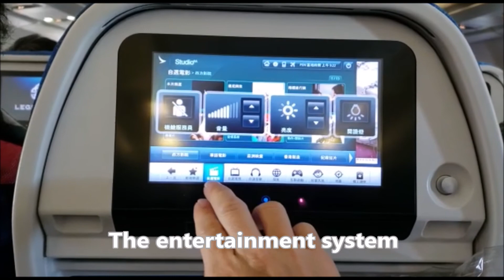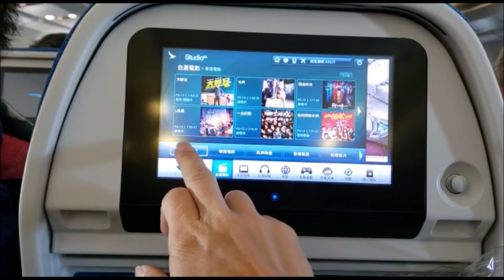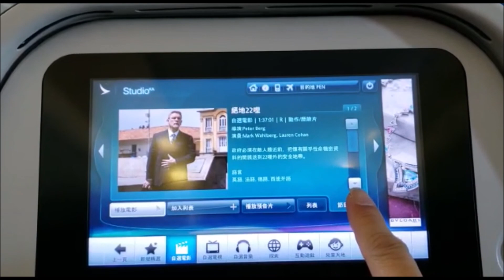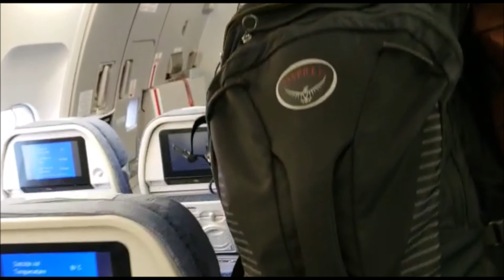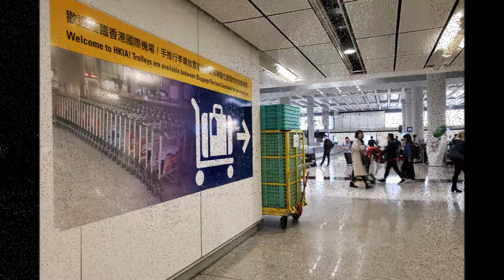Cathay Dragon KA813 Shanghai Hongqiao to Hong Kong Economy Experience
How is flying Cathay Dragon like? How is the food and beverages? Click here and watch my economy experience of flight KA813 from Shanghai Pudong to Hong Kong. Enjoy!

🤗Fill in the Google Forms to help my channel

Hong Kong Dragon Airlines Limited (Chinese: 港龍航空公司), branded as Cathay Dragon (Chinese: 國泰港龍航空) and previously as Dragonair, is a Hong Kong-based international regional airline, with its corporate headquarters and main hub at Hong Kong International Airport. As of 30 October 2013, the airline operates a scheduled passenger network to 47 destinations in 14 countries and territories across Asia. Additionally, the airline has three codeshares on routes served by partner airlines. It has an all-Airbus fleet of 48 aircraft, consisting of A320s, A321s, and A330s. The airline was founded on 24 May 1985, by Chao Kuang Piu, the airline's present honorary chairman. Its maiden flight departed Hong Kong for Kota Kinabalu, Malaysia after being granted an air operator's certificate (AOC) by the Hong Kong Government in July 1985. In 2010, Dragonair, together with its parent, Cathay Pacific, operated over 138,000 flights, carried nearly 27 million passengers and over 1.80 billion kg of cargo and mail.